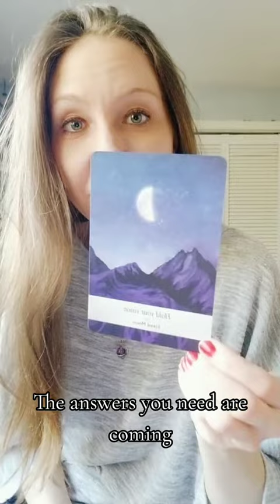The Answers You Need Are Coming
🍀Purchase a reading, a copy of The Natural Enchantments Oracle deck, and some more witchy shit through my Etsy shop, Autumnenchantments.

Jennie